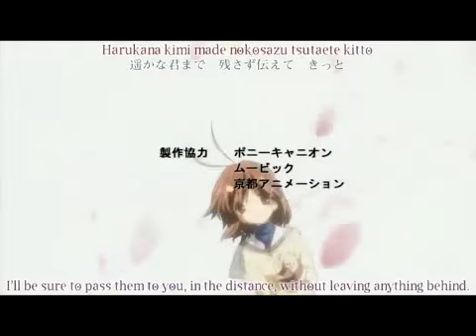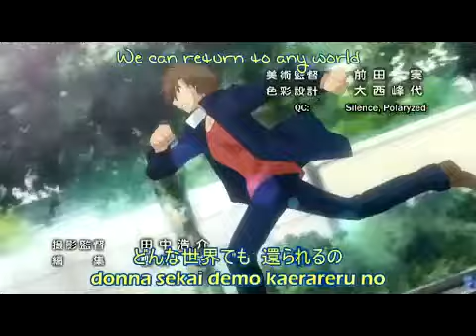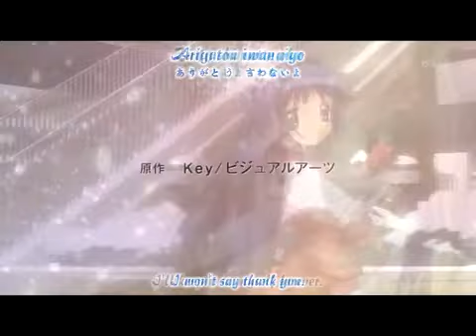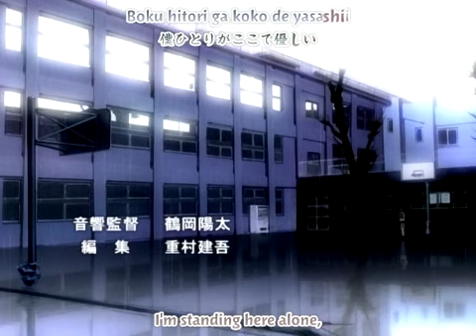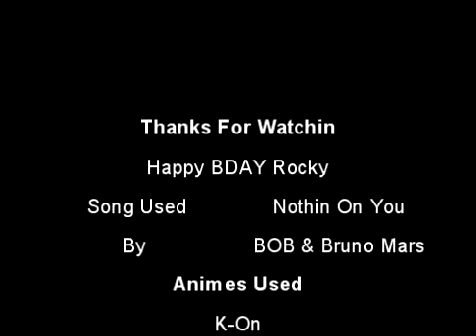nothin on u Anime Mix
Its a bday gift to rocky but my computer space is running low so i have  to put it in earlier